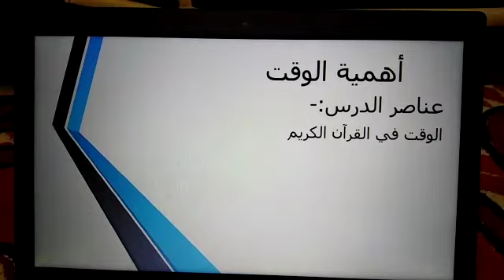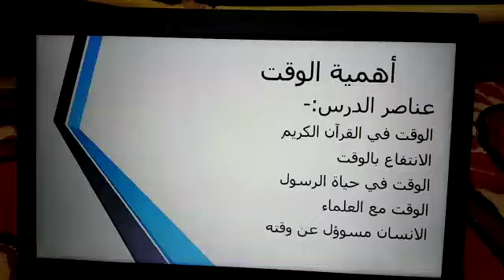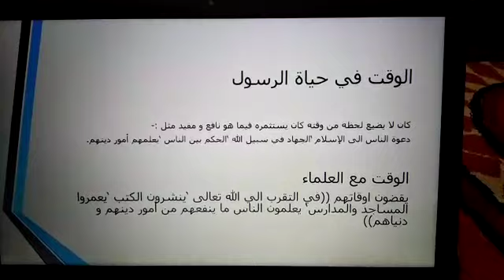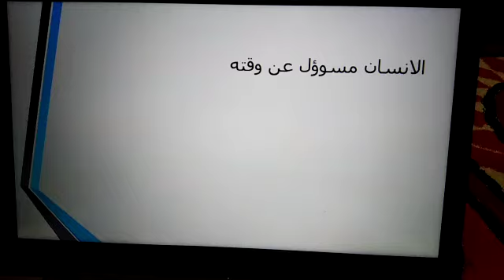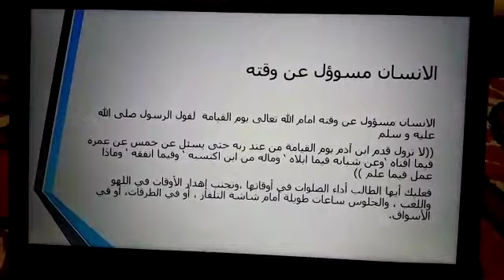الدرس العاشر أهمية الوقت مادة التربية الإسلامية الصف السادس